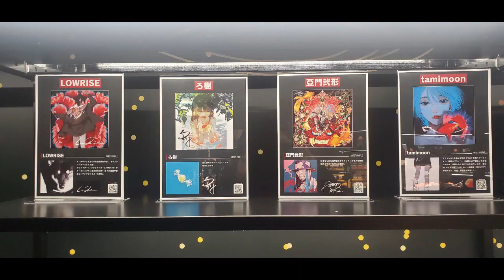CISEAUX 羊毛氈藝術家 與 東京銀座三越金魚展 CISEAUX Wool felt artist and Tokyo Ginza Mitsukoshi Goldfish Art Aquarium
【音楽】
「神秘の世界」written by なつこらーじゅ　DOVA-SYNDROME